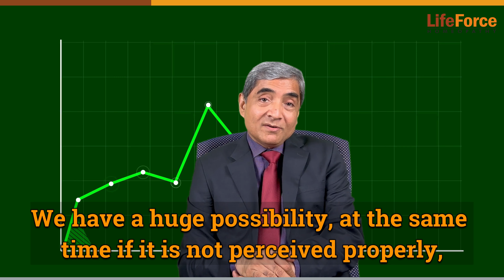Dr Rajesh Shah Interview | Future of homeopathy | future scope of homeopathy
Dr Rajesh Shah Interview | Future of homeopathy

🧑‍⚕️About Dr. Rajesh Shah:
Dr. Rajesh Shah, M.D(Homeopathy) practices in Mumbai, India. He has studied homeopathy intensively for over thirty years, since 1980. Dr. Rajesh is an internationally acclaimed physician, researcher, and teacher. Over the years he has conducted seminars and workshops for practitioners and students in England, Holland, Belgium, Czech Rep., Greece, Sweden, the U.S.A., Ireland, Croatia, Norway, Japan, India, etc
here are some achievements of Dr. Rajesh Shah :
🔺Dr. Rajesh Shah received the Shaikh Zayed International Award (TCAM) ( Homeopathy Research) in recognition of his distinguished contribution on 10th October 2022
🔺 Dr. Rajesh Shah received an award for his research on New Drug development from the Hon. Vice-President of India on 10th April 2018

🏥About Life Force Homeopathy :
          Life Force is the world leader in homoeopathic practice. Life Force is run globally by Homeopathy India Pvt. Ltd. (HIPL) under the direct care of  Dr. Rajesh Shah, MD, and Dr. Rupal Shah, MD, a globally renowned homoeopathic doctor-couple. Life Force is among Asia's largest homoeopathic clinics, treating patients from over 180+ countries (an established world record).
          Life Force is the world's first ISO 9001:2008 certified homoeopathic clinic with an attached research wing. We have been practicing ISO modalities since 2002, which has made our system much more quality conscious than most others in the world in the homeopathic practice category. There may be several ISO-certified clinics, but Life Force is one that has ISO certification for a clinic with a research wing, which is unique.

🔺200 Years old Homeopathy System Of Medicine Re-Engineered and Re-Invented at Life Force
🔺First And only clinic treating patients from 180+ countries
🔺First Online clinic
🔺First ISO 9001:2000 certified homeopathy clinic with R&D
🔺First clinic to offer patient log-in
🔺First paperless clinic
🔺First Homeopathy Doctors mobile app
🔺First Clinic with new drug discovery facility

Head Office : 411, Krushal Commercial Complex, Above Westside, G M Road, Chembur, Mumbai 4000 89. India

Our Branches :
 🏢 Mumbai :
                  Chembur
                  Borivali
                  Vashi
                  Santacruz
                  Thane
                  Mulund
                  Cumballa Hill
 🏢 Pune
                 Paud Road
                 Sasoon Road
                 Pimpri
                 Aundh
 🏢 Bangalore
                 Malleswaram
                 Jayanagar